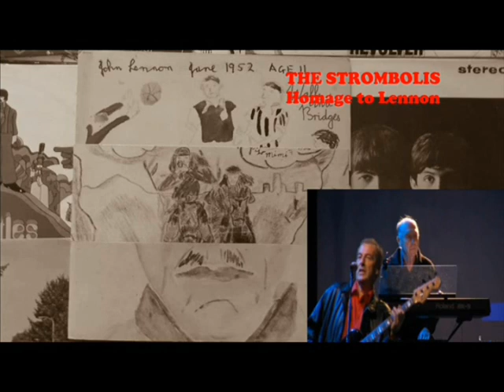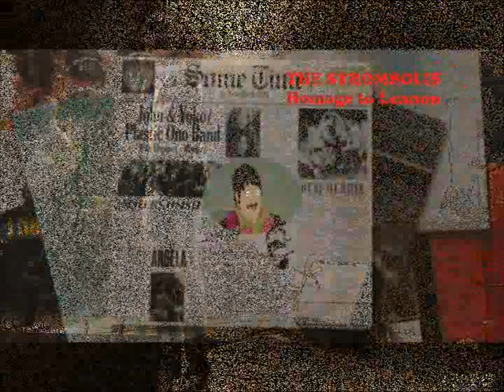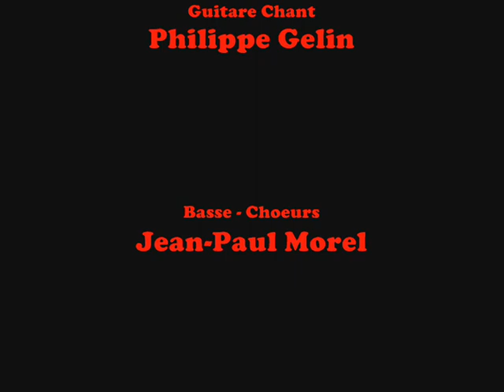The Strombolis ~|~ Homage to Lennon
Homage to Lennon (Jean-Luc Chaize)
Extrait du single "Rock 'n' Roll en Stock" de "The Strombolis".